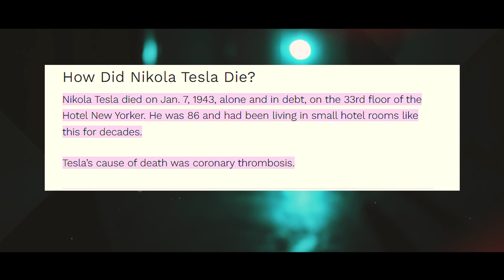क्यों Nikola Tesla ने कहा की 369 नंबर से बह्रामंड के रहस्य सुलझ सकते है | Mystery Of Number 369.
Mathematicians love to place numbers into the world around them. It doesn't matter whether it's areas, probabilities, or geometric bodies: If you have the right formula and a pocket calculator at hand, you can look behind the mathematical facade of everyday life in no time.